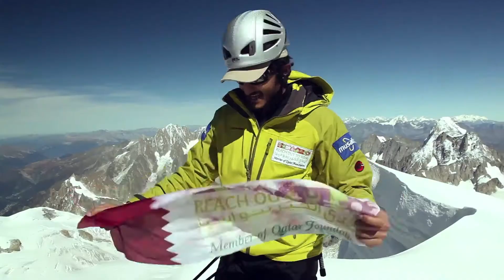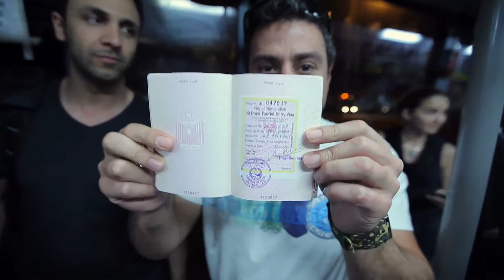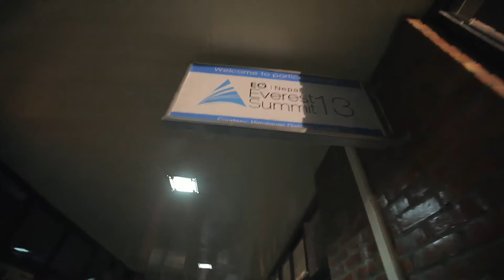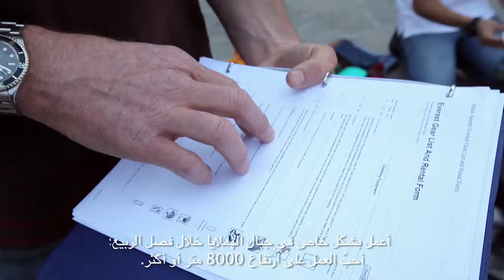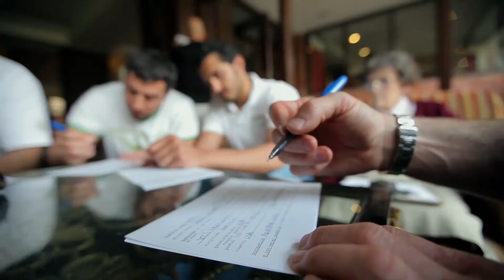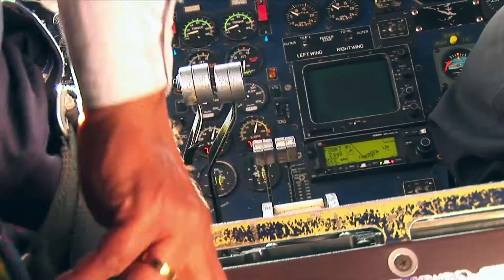في القمة -4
Episode 4